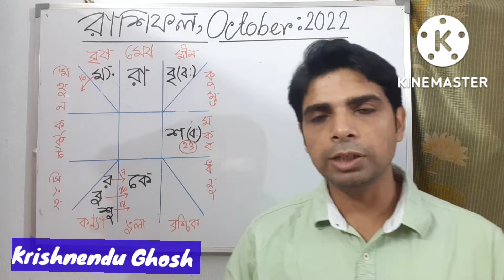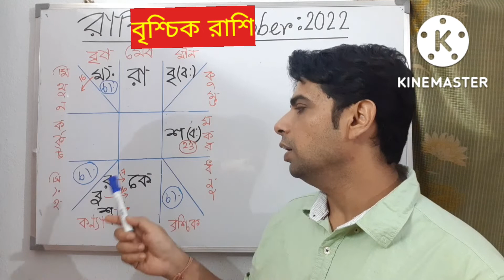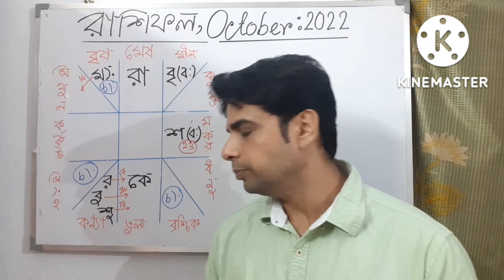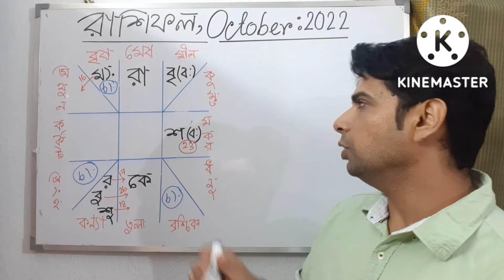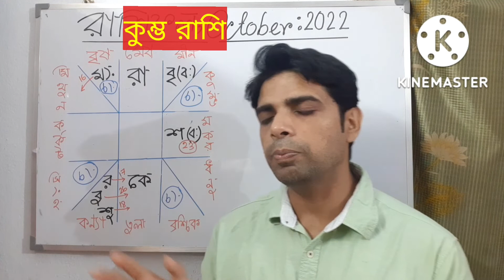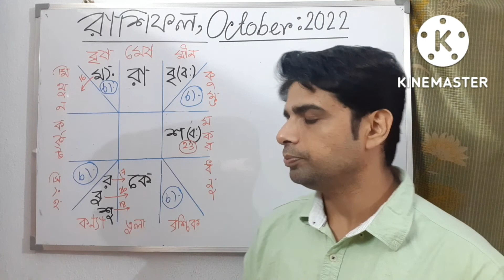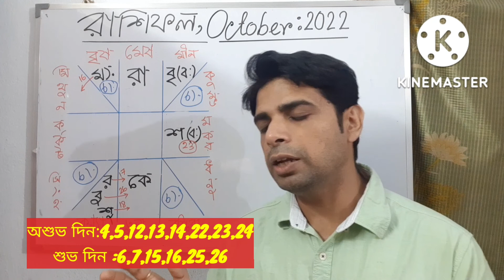বৃষ, সিংহ, বৃশ্চিক ও কুম্ভ রাশিফল October, 2022 |শুভ, অশুভ দিন |Taurus, Leo, Scorpio, Aquarius Rashi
Taurus, Leo, Scorpio and Aquarius Rashifal for the month of October 2022।
Auspicious and inauspicious dates।